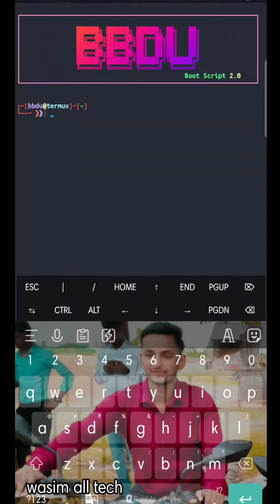How to install DarkFly Tool || how to use DarkFly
video highlight

how to install metasploit in Termux
how to install phoneinfuga in termux without root
DarkFly Termux command 2022
DarkFly github tool
how to use DarkFly tool

**Step by step Command copy  paste in your Termux

cd DarkFly-Tool

python2 install.py